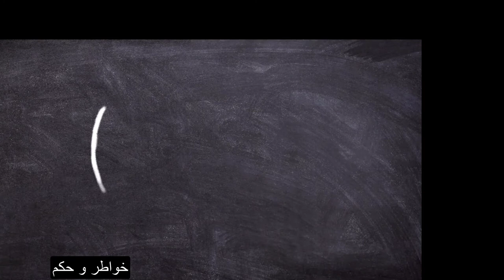لكل كلمة قصة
خواطر و حكم